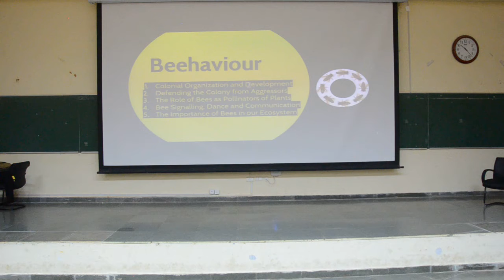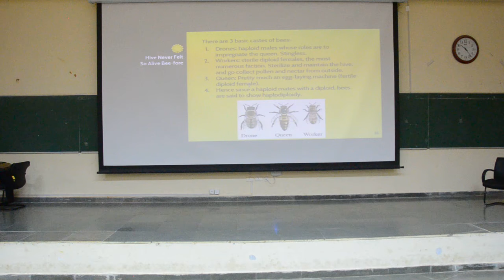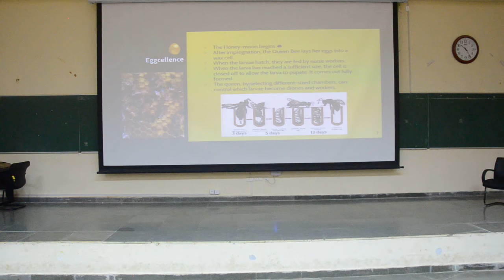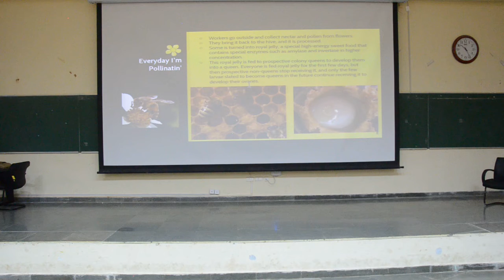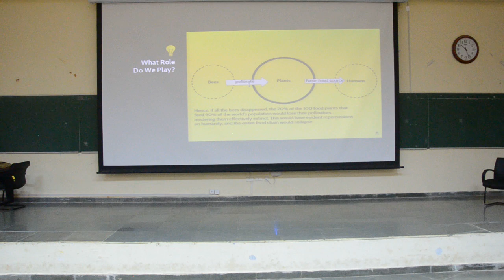Bio Mime - The Secret Life of Bees